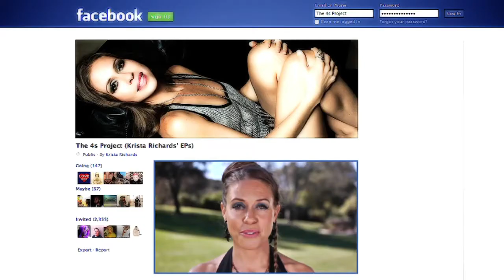Krista Richards Sponsored by Monster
DaveTheOrganism on Piano & Percussion
Misha Borisovsky on Violin
Audio Recording by: Chris Maxwell
Buddha Music Group: Marc Devoe
Director of Photography: Neil Newman shootcutdeliver.com
Videography by: Neil Newman Nathan Boolean Trujillo
Jonny Quest and Eric Mandel EM Productions
Video Editing: Neil Newman - Shoot Cut Deliver